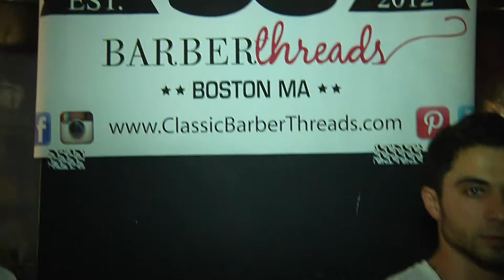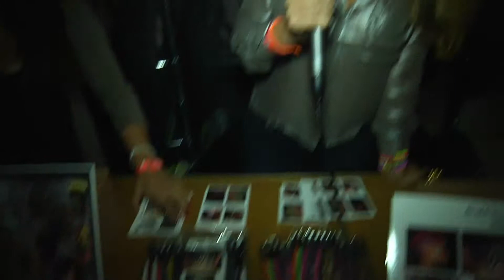BARBER BATTLE 2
More Paper Posh from the Barber Battle NYC 2012